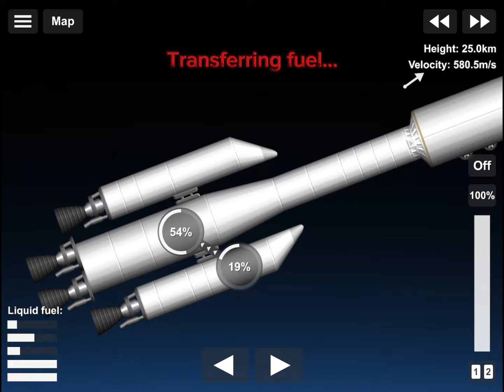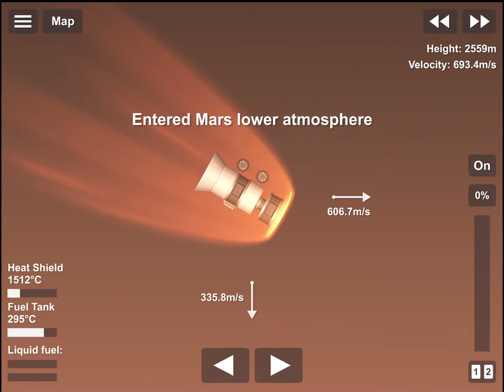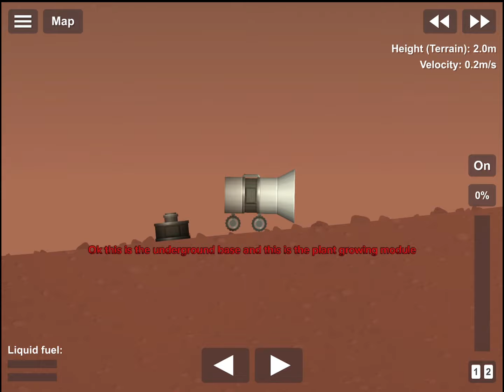Starting a colony on Mars in SFS